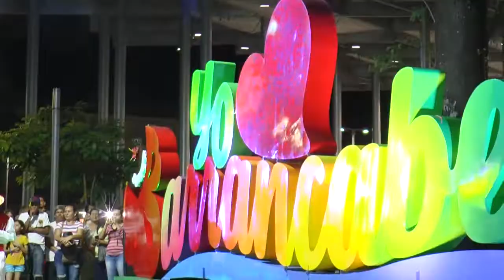Barranqueños agradecieron este aporte para la ciudad